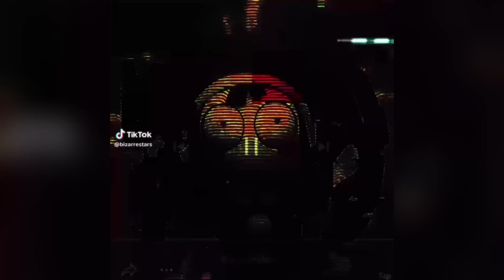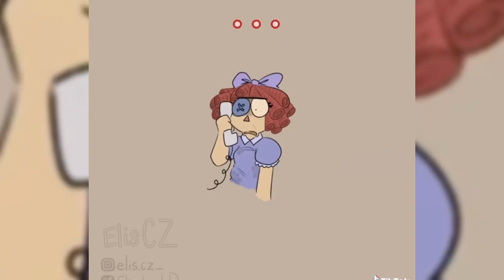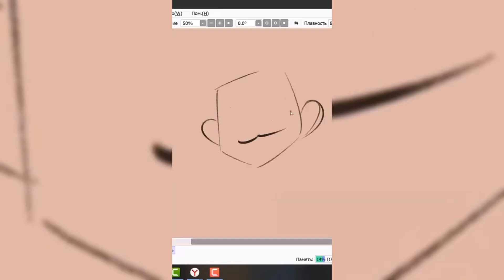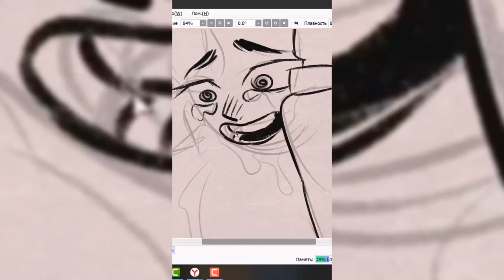The Amazing Digital Circus TikToks #39